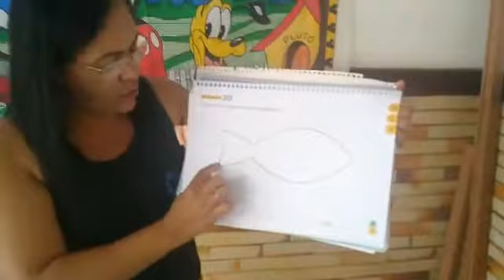Vídeoaula Pré 1: 30/04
Tia Chirley